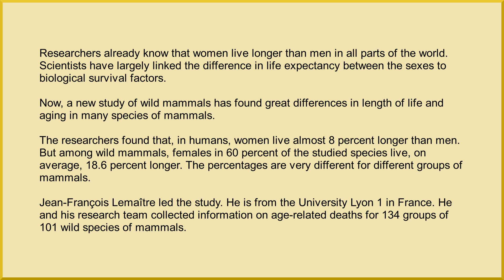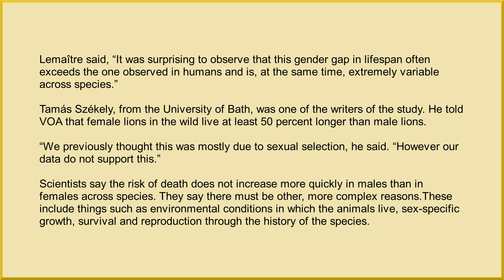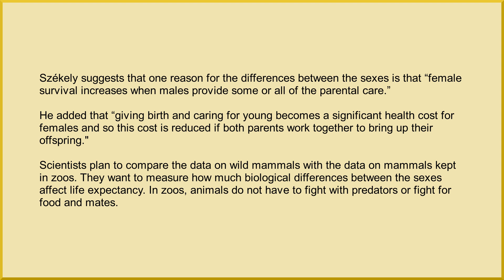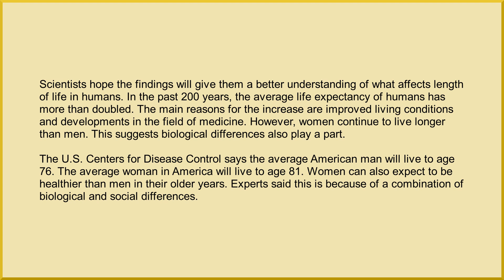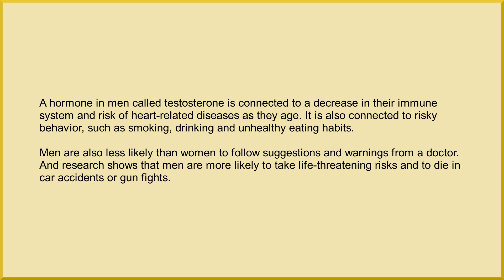New Study Looks Into Why Females Live Longer Than Males